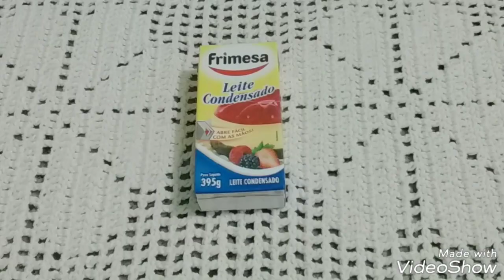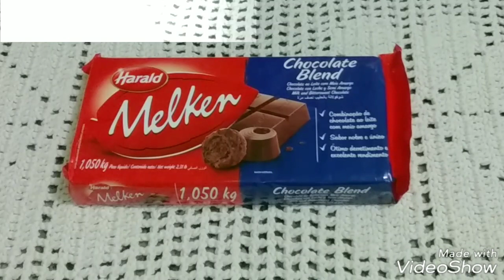Trufa/Bombom insuflado de Menta 😱😍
Participem tbm do nosso grupo no Facebook